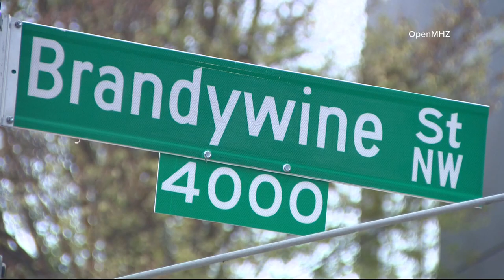High school student found shot dead in DC hotel room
An 18-year-old high school student was found dead from a gunshot wound Saturday inside a hotel room in Northeast D.C., officials said. Now police are searching for a person of interest.

Once on the scene, officers found a woman, inside a Hilton Garden Inn hotel room, suffering from an apparent gunshot wound, MPD said in a statement.

DC Fire and Emergency Medical Services responded to the scene. The victim was pronounced dead on the scene after medical personnel found no signs consistent with life. The victim was identified as 18-year-old Akira Wilson of Southeast, D.C.